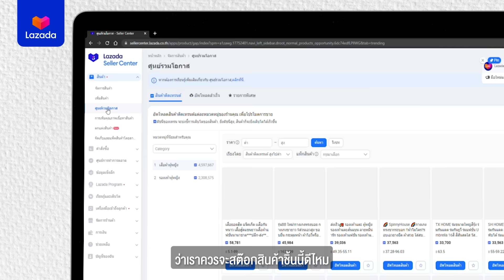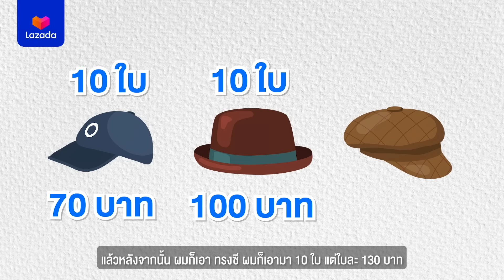เช็กลิสต์ก่อนขายของออนไลน์ พร้อมฤกษ์เปิดร้านสุดปัง ! 2565 | How to โปร How to ปัง Ep 6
เช็กลิสต์ก่อนขายของออนไลน์ พร้อมฤกษ์เปิดร้านสุดปัง ! 2565 เตรียมตัวก่อนเปิดร้านขายออนไลน์ ต้องมีอะไรบ้าง เพื่อที่จะให้คุณเป็นมือโปร! พร้อมฤกษ์เปิดร้านสุดปังที่ How to โปร How to ปัง Ep 6 หามาให้แบบเน้นๆ!
เริ่มเปิดร้านกับลาซาด้าภายใน 1 นาที ได้ที่ 👉🏻
ซื้ออุปกรณ์สำหรับการขายสินค้า ราคาประหยัดได้ที่ 👉🏻
EP.4 - How to ถ่ายภาพสินค้าให้ปังในราคาประหยัด ดูได้ที่
EP.5 - เทคนิคแต่งรูปสินค้าแบบมือโปร มือใหม่ก็ทำได้ ดูได้ที่
เรียนรู้เทคนิคต่างๆ ไปพร้อมกันกับมืออาชีพได้ที่ Lazada University 👉🏻
📌เข้าร่วมพูดคุยกันในกลุ่ม Facebook 👉🏻
📌 LINE Official: @lazadahappyselling
📌 Twitter Official: @LazdaSellerTH